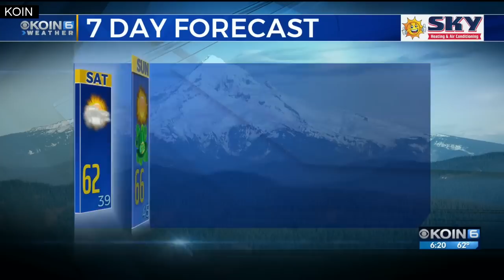6 p.m. Friday evening forecast KOIN 6 News March 15, 2019